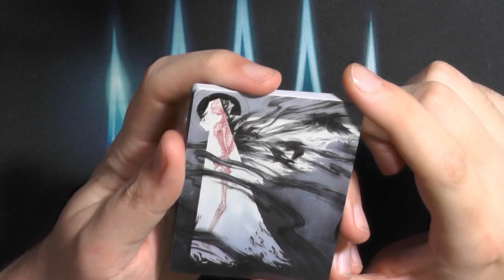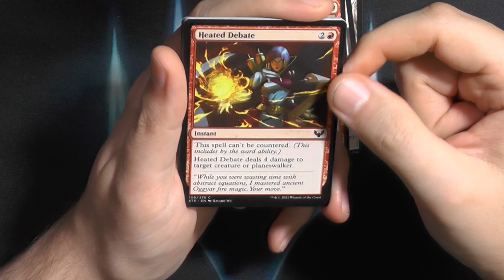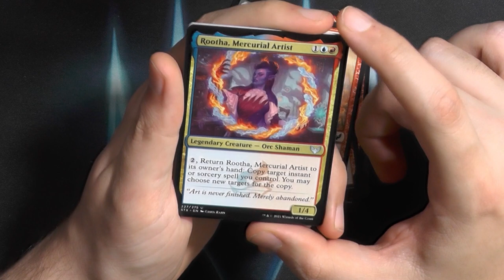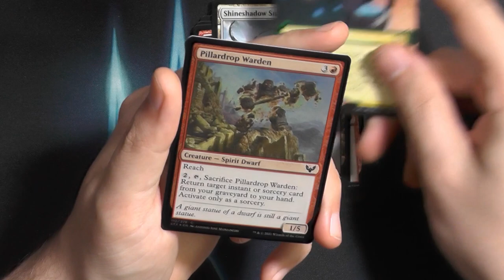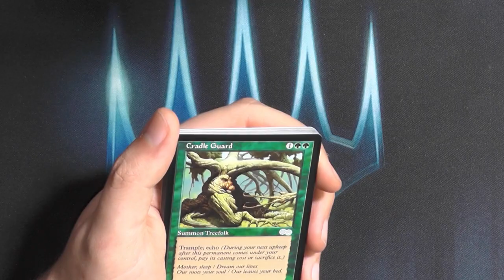Strixhaven Set Booster394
Strixhaven, das Schulset :)
Ich habs geliebt die meisten haben es gehasst, wie seht ihr das heute?